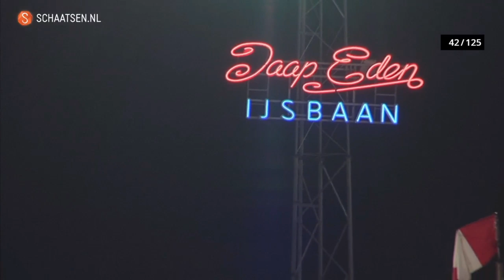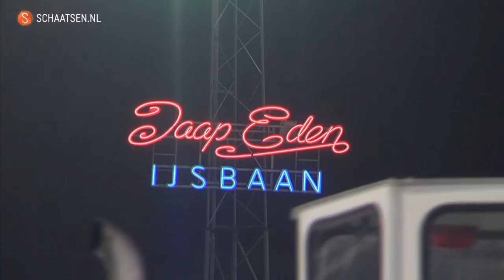KPN Marathon Cup 11 - Men (18.11.2020) Amsterdam